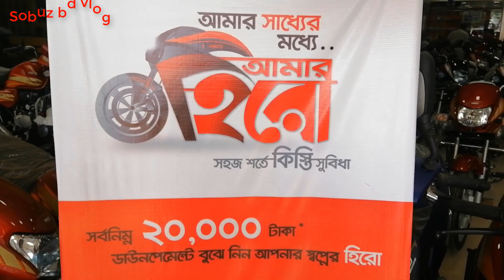Hero Amar Offer 2019 & Update price in bd 💥 ২০ হাজার ডাউন পেমেন্ট😱Sobuz bd vlog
Address: A.R. Enterprise
Manager: Md. Aktaruzzaman (Liton)
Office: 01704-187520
(এ. আর. এন্টারপ্রাইজ
উপজেলা মোড়, ঝিনাইদহ সড়ক  কুষ্টিয়া)

Yamaha R15 V3 Monster Edition 2019 Price In bd 🔥 First Impression Review & Details 🔥 Sobuz bd vlog

fecebook Page: Sobuz bd vlog